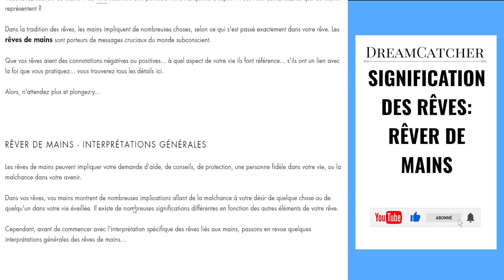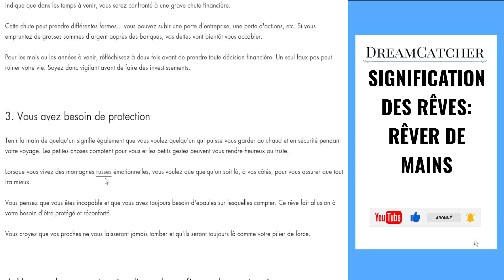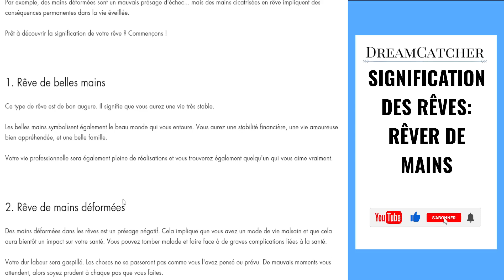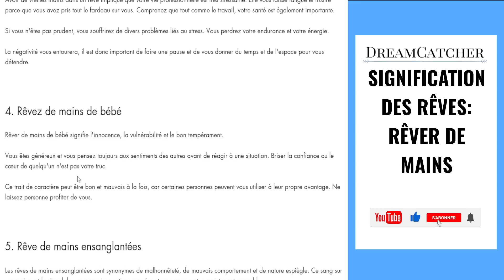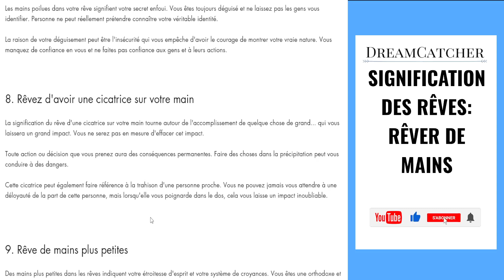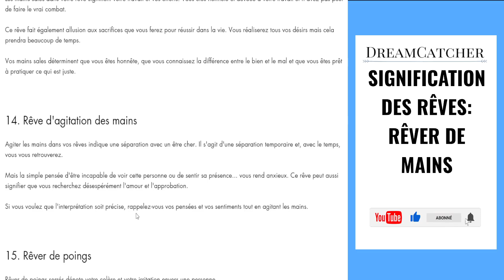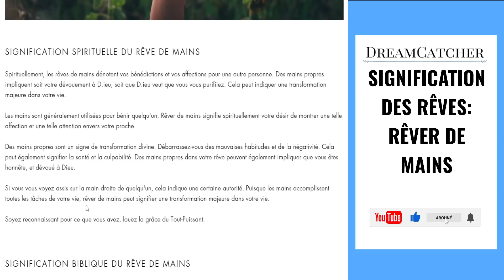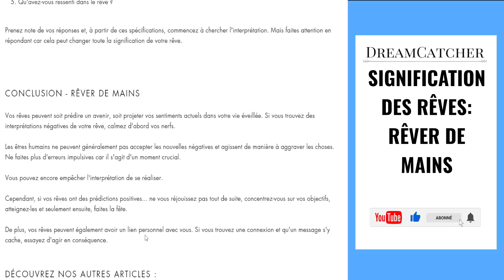RÊVER DE MAINS - SIGNIFICATION, INTERPRÉTATIONS & SYMBOLISME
Vous arrive-t-il de faire un rêve de mains et de vous interroger sur sa signification ?

Les rêves de mains nous transmettent des messages, nous guident, nous inspirent. Être à l’écoute de ses rêves de mains est une porte d’entrée vers le monde de l’invisible et celui de notre inconscient.

Dans cette nouvelle vidéo, je partage avec vous mon expérience sur les rêves de mains :

– Pourquoi rêvons-nous ?

– Que signifient-ils ?